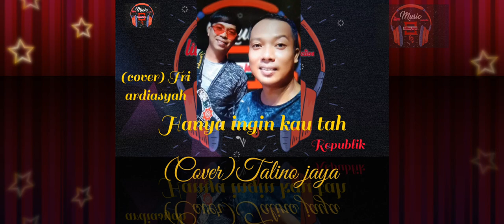HANYA INGIN KAU TAU - VOC:Tri Hardiansyah (COVER) new *(TALINO JAYA)*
terima kasih kami ucapkan kepada bapak/ibu yang sudah mengundang (TALINO JAYA) untuk mengisi acara dalam memeriahkan pestanya 🙏

Artis Cover: Tri Hardiansyah
untuk memakai jasa (TALINO JAYA) dapat menghubungi!
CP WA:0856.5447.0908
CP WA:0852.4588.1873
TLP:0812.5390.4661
serta kunjungi fans page Facebook (Wito lim)wito
#(TALINO JAYA BAND)🌠